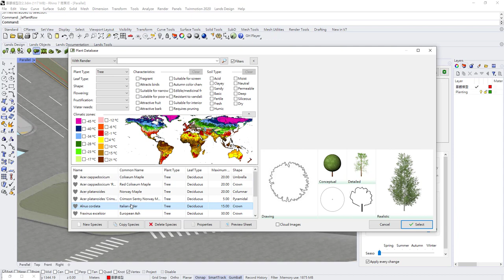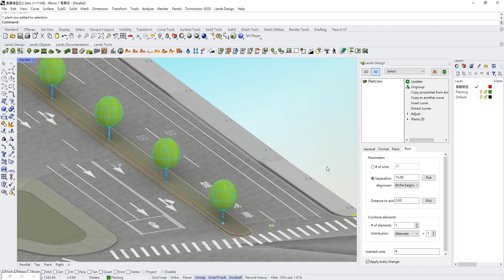Lands Design Plant Row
Just a test to see how it works.
The result I think was pretty good.